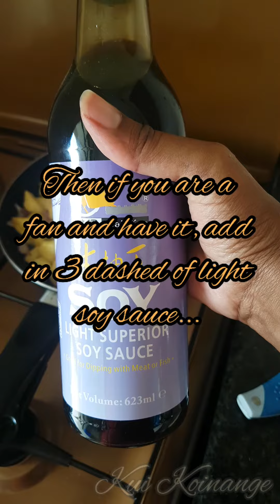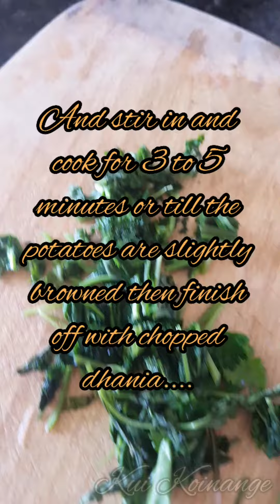Let's make some fried Potatoes!